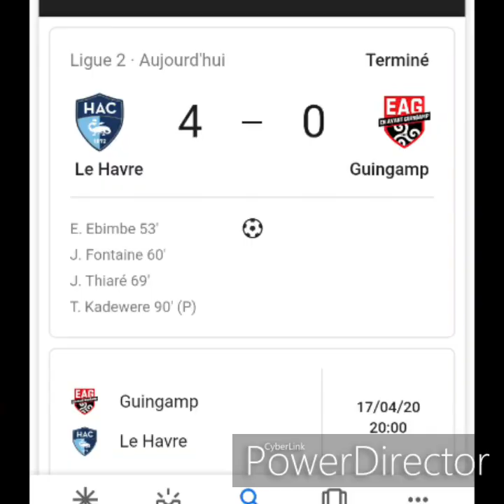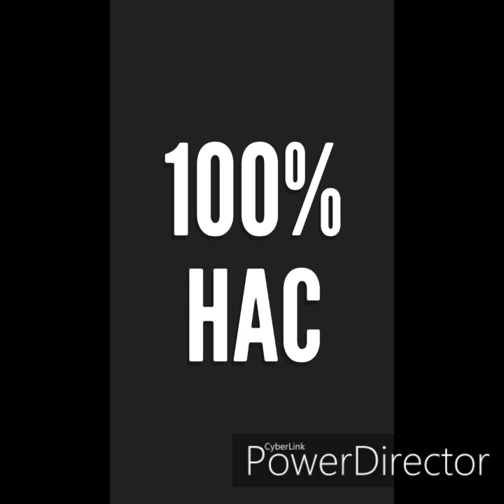15J Après match Le Havre vs Guingamp victoire 4 à 0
Mon Instagram  erwan_le_havrais_76

Prochaine vidéos  vendredi  avant  match Rodez vs Hac

Prochain sondage  Instagram  disponible  jusqu'à  se mercredi  15h

Résultats  de la 15ème journée

Troyes  0 : 4 Chambly
Paris  fc  2 : 0 Auxerre
Grenoble  1 : 1 Nancy
Caen 3 : 3 Le Mans
Niort  2 : 1 Rodez
Orléans  0 : 1 Valenciennes
Châteauroux 1 : 3 Lorient
Ac Ajaccio 1 : 1 Clermont
Lens 4 : 0 Sochaux
Le Havre  4 : 0 Guingamp

Classement  au bout  de 15 match

1 Lens 31 pts
2 Lorient  30 pts
3 Ajaccio 27 pts
4 Troyes 26 pts
5 Sochaux  25 pts
6 Le Havre  22 pts
7 Clermont 22 pts
8 Grenoble  21 pts
9 Nancy  20 pts
10 Guingamp 20 pts
11 Valenciennes  20 pts
12 Rodez  18 pts
13 Auxerre  17 pts
14 Niort  17 pts
15 Caen 16 pts
16 Chambly  16 pts
17 Paris fc 15 pts
18  Châteauroux  14 pts
19 Le Mans  14 pts
20 Orléans 9 pts